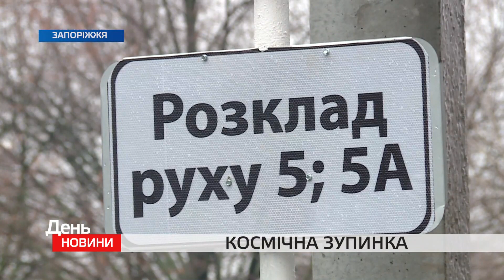У Комунарському районі з'явилася нова зупинка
Відтепер для зручності мешканців Космічного мікрорайону звели ще один зупинковий комплекс за адресою вулиця Ситова, 13-Б.